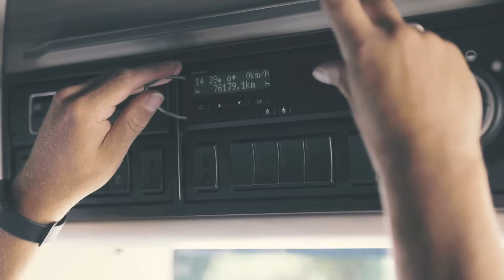How to install Remote Tachograph Download by FleetGO®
This short video explains how easy it is to install the Remote Tacho Download hardware into any truck. Just follow these easy steps to connect our device to the tachograph and enjoy fully automatic and remote downloads.

*WARNING*
Only let an authorized workshop work on your tachograph!

With this installation you will get:
- Automatic download of driver files and tachograph files
- Completeness checks and alerts
- Instant analysis of your tachograph files
- Reports the status and infringements to drivers

Want to learn more about tachographs and compliance in general? Then you can find all the information here: